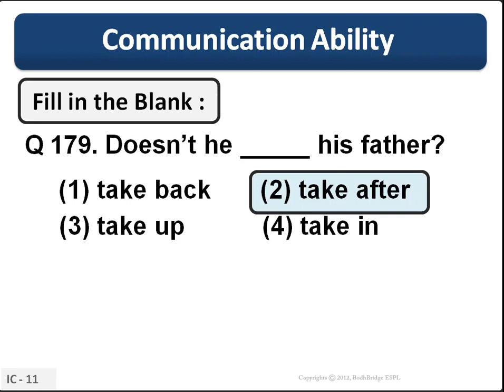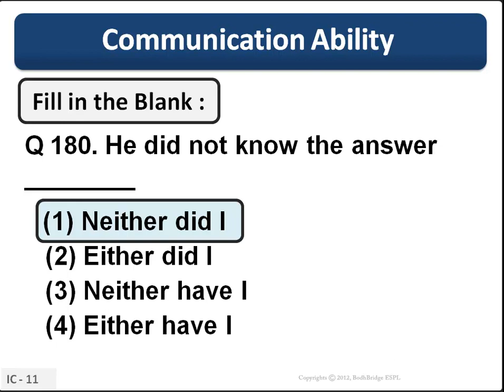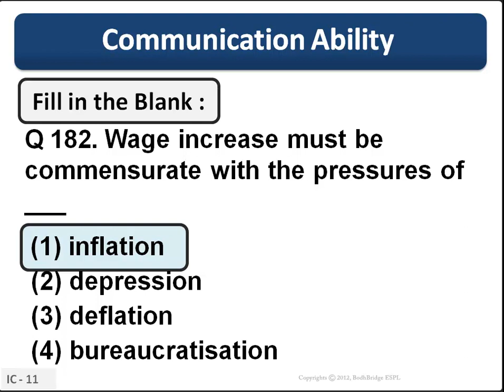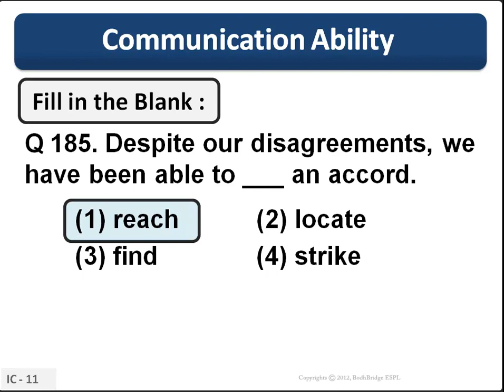ICET Test Preparation 2018: Verbal Ability Problem-5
In this video you will learn how to do multiplication with 11 easily.

We run a portal called as part of Bodhbridge Educational Services (P) Ltd. We are India's first HD Video based training platform has been providing

coaching since last 7 years at National level.

We provide live classes and online classes for the subjects given below:

1. Spoken English
2. Vedic Maths
3. Reasoning (Verbal & Non-Verbal).
4. Communication Skills
6. Quantitative Aptitude.
7. Verbal Ability
8. Personality Development.
9. Interview Facing Techniques & Skills
10 .Resume Building
11. Time Management
12. IBPS
13. IIT JEE
14. Functional Grammar.
15. Placement Preparation.
16. Gate